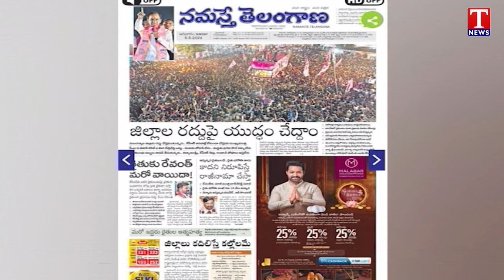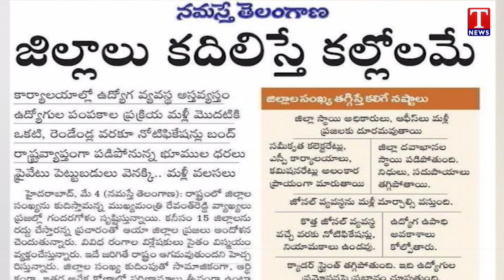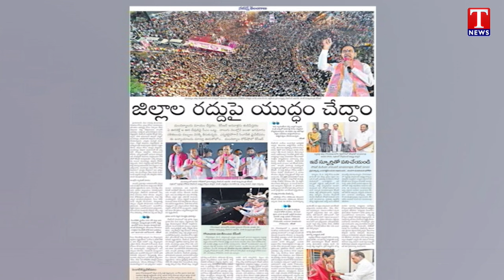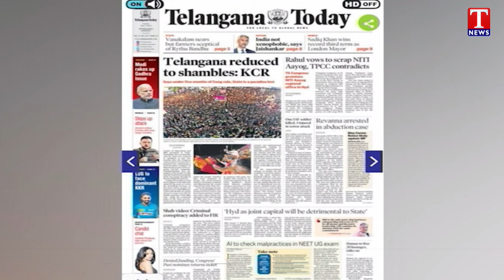Varthalu Vastavalu | Today's News Paper Headlines | 05-05-2024 | T News